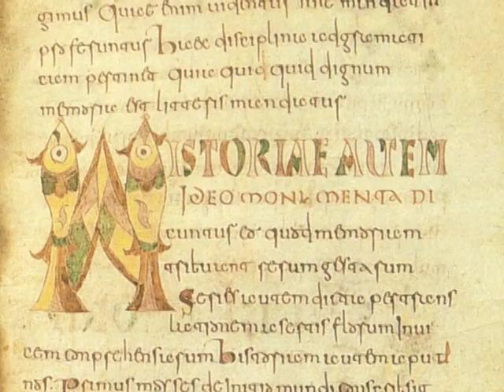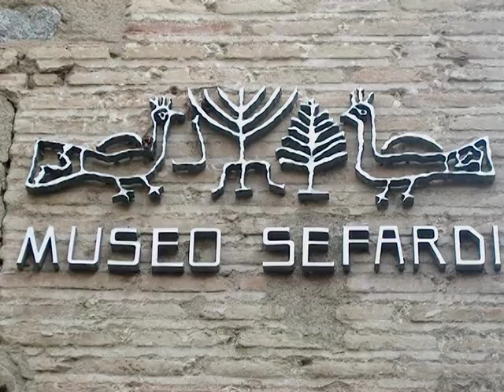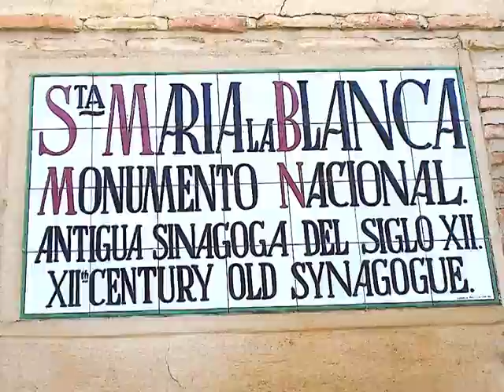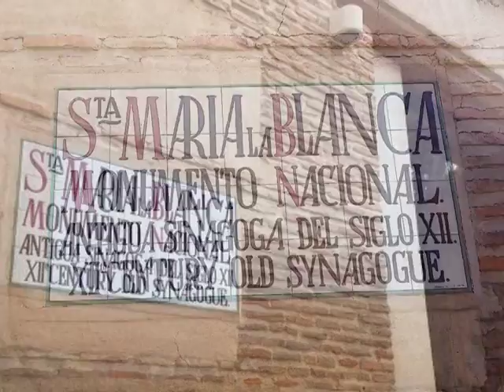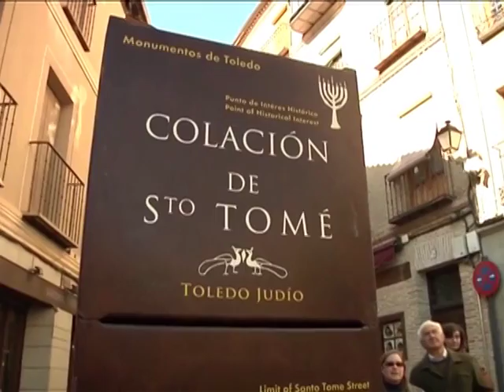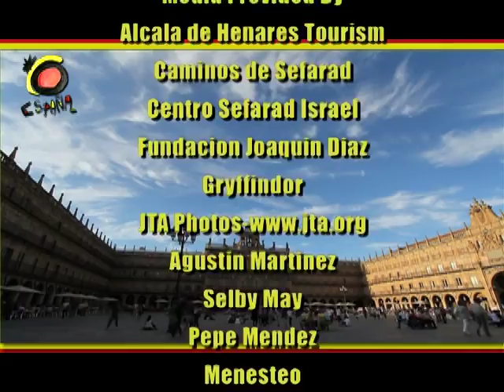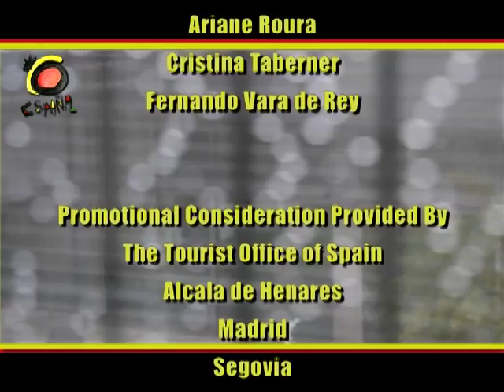Spain DecemberTrip Excerpt 02